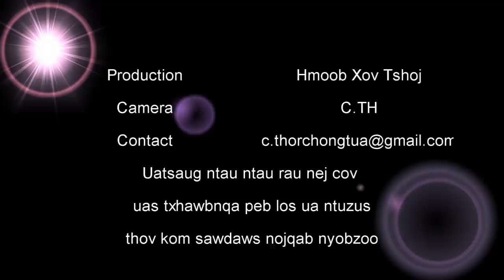Paj Nyiag Lauj xuv nkauj​ tawm​ tshiab 2018 thaij nkauj lom zem kawg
Music Video game and some funny